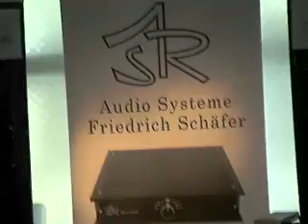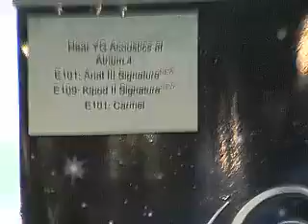YG Acoustics and ASR at 2011 High End Show, Munich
YG Acoustics and ASR show room at the 2011 High End Show in Munich, Germany. Music played by the system: I Am A Town (Mary Chapin Carpenter) followed by Keith Don't Go (Nils Lofgren).

(Note: This is authentic in-room sound as recorded with a Sony handycam; no enhancements used.)